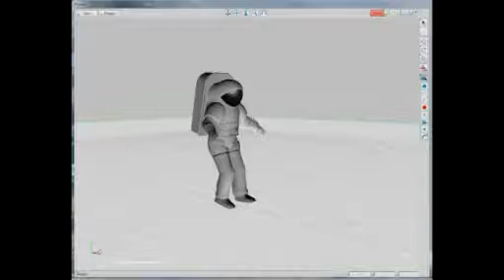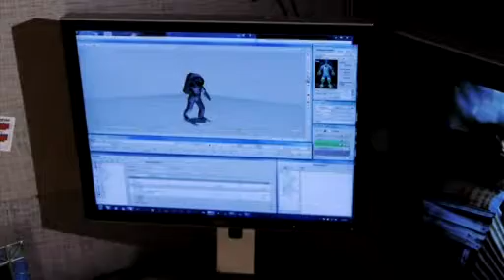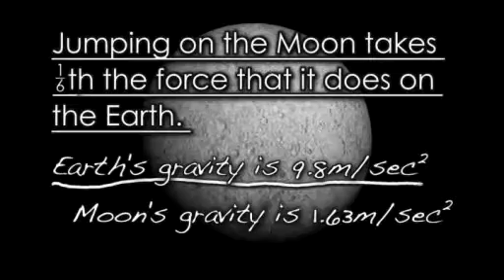Virtual Reality: Physics -- Simulating Reality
Virtual reality designers, or specialists, create the artificial, three-dimensional worlds that help researchers go about their imaginative work. There is increasing demand in STEM fields such as medicine, engineering, and architecture for workers who can apply virtual reality technology to problems and help solve them. The entertainment industry is also employing specialists to create virtual reality and 3D environments for games and movies.

To learn more about this great project, or, how to order DVD copies of the videos please visit STEM Career Lab